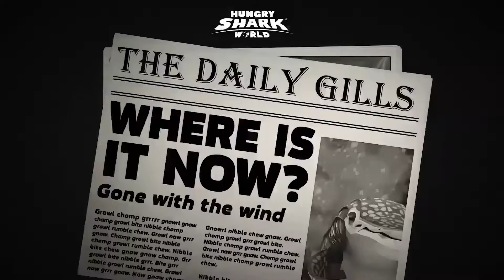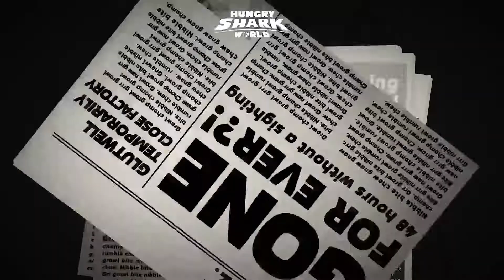SHIN SHARKJIRA ALL TRAILER MOVIE SHORTS COMPILATION THROUGH THE YEARS - Hungry Shark World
Shin Sharkjira All Trailer Movie Shorts Compilation Through The Years - Hungry Shark Evolution